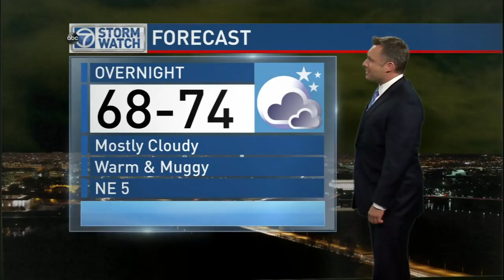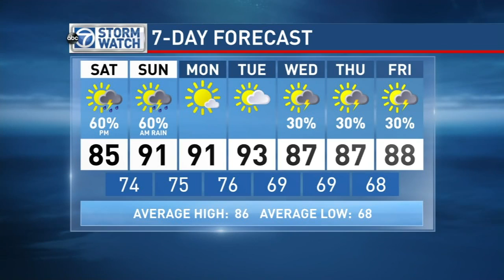WJLA HD 20150619 2316